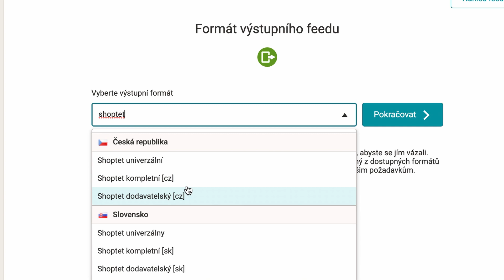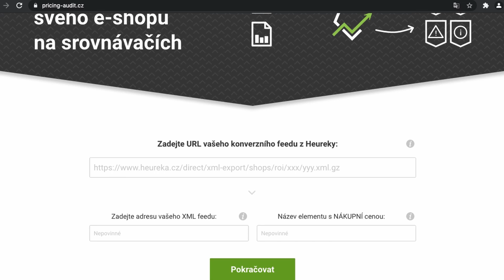Ohlédněte se za horkými novinkami v e-commerce s Mergado Insight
Bilance posledního měsíce a dalšího releasu v Mergadu je online. Nový díl Mergado Insight vás za pár minut provede hlavními událostmi, které zahýbaly vodami e-commerce. Pusťte si pravidelné shrnutí aktualit, kterým vás provede naše Natálka.